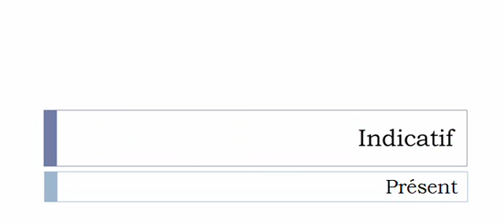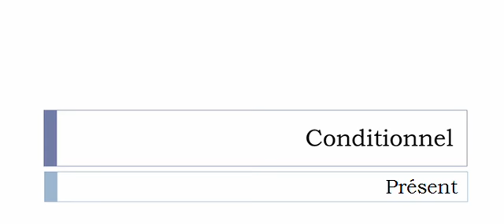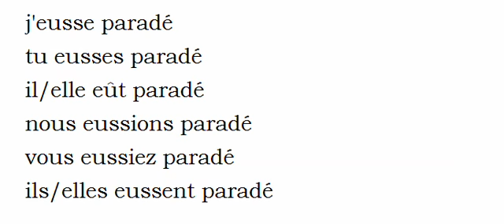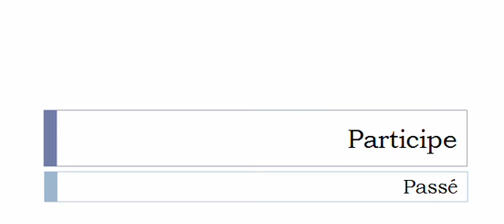French conjugation Verb = Parader